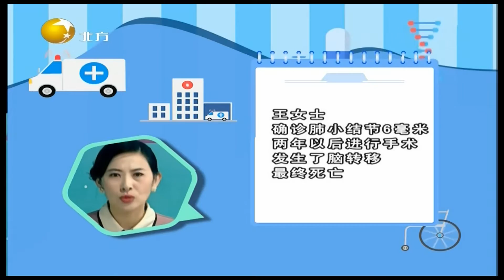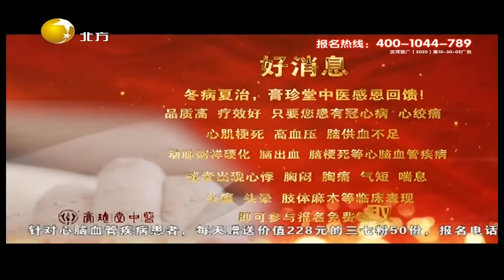健康朋友圈 20210829：肺结节离肺癌有多远